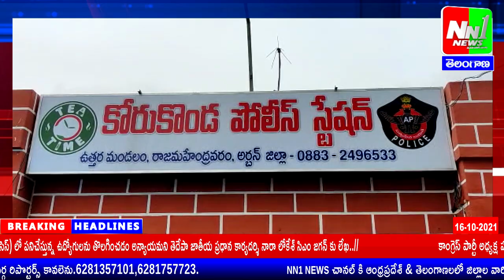16-10-2021 NN1 NEWS Bulletin-2